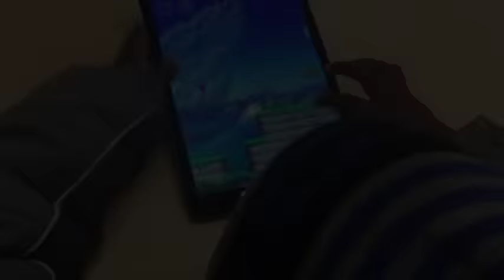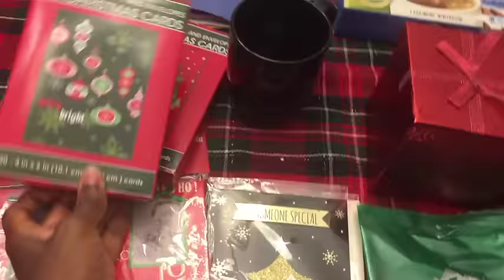DATING WHILE MARRIED? | WEEKLY Wednesday VLOG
IN THIS VIDEO: Weekly Wednesday Vlog; Dating While Married?

ABOUT ME

Hi! Im Nicole. I’m a stay- at -home mom with passion for crafting, creating, and discovering new ways to make life creative, fun and organized on a budget. Are you interested in creative pre-k and early elementary learning ideas, living a fulfilling and frugal life, learning tips and tricks to keep your home clean and organized, vegetarian cooking and meal planning, home decor and DIY projects on a budget?….then come along! Full time motherhood has its ups and downs, but its been an amazing ride. Join me on my journey to inspire moms to tap into the “super-powers” of motherhood. Half mom half amazing. Be an extraordinary mom!